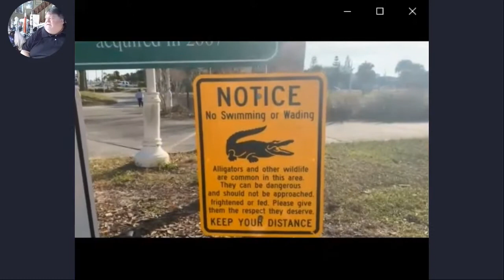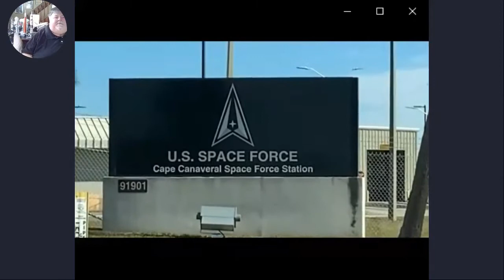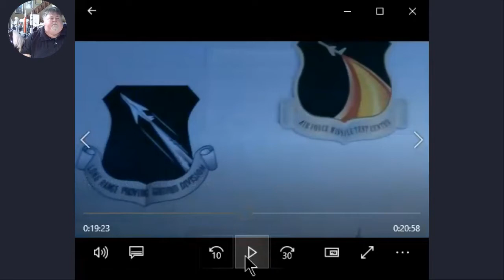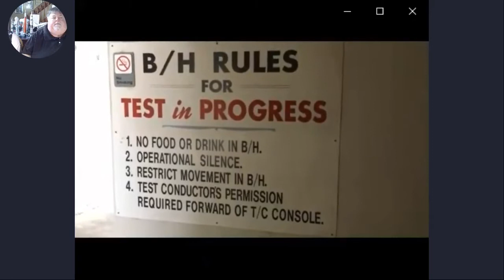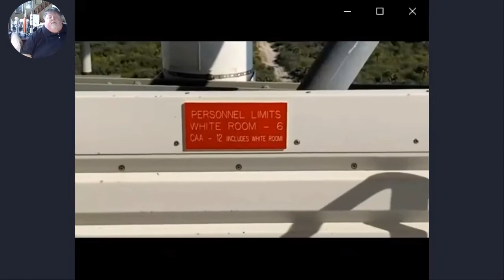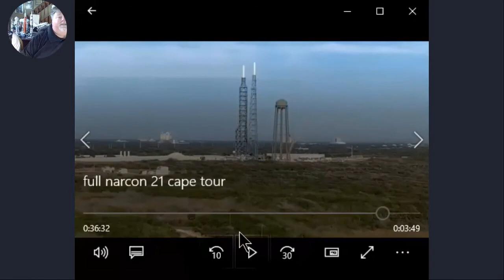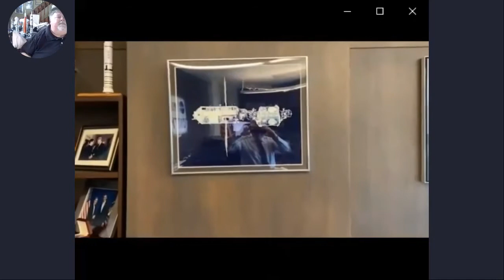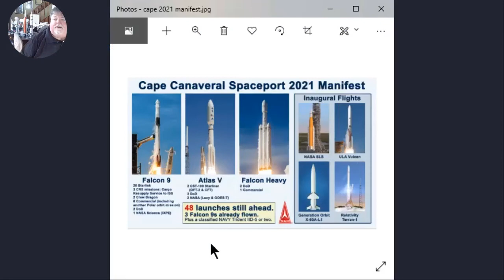vNARCON 2021: Tour—Secret Sights on the Space Coast. Presented by Jim McCarthy and Jim Banke.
Tour—Secret Sights on the Space Coast. Presented by Pat McCarthy and Jim Banke during vNARCON 2021.
Longtime Space Coast residents Pat McCarthy and Jim Banke share “home video” of some the secret sights that folks either miss, can’t access, or never knew were there when visiting America’s Rocket Ranch and surrounding area. Along the way they will update you on what’s going on at Kennedy Space Center and Cape Canaveral Air Force Station since the last NARCON took place here in 2019.